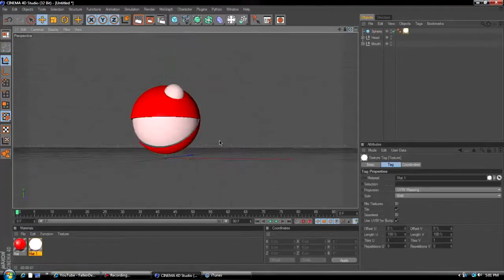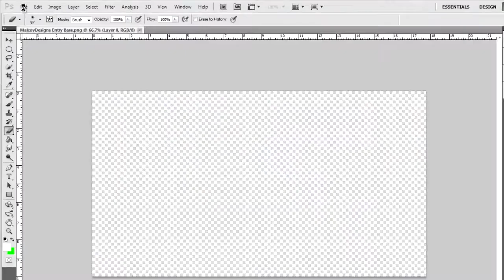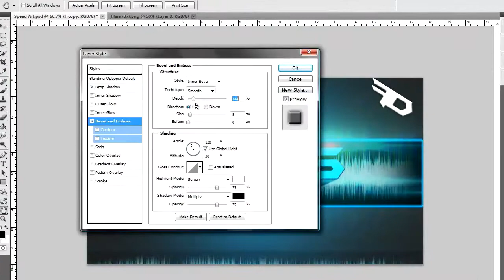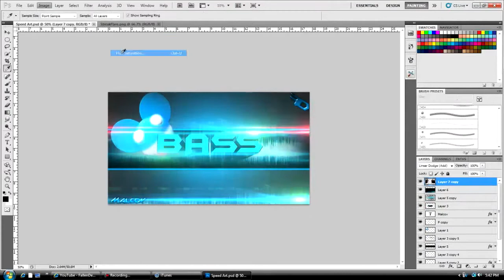General Art (PC) - Deadmau5 (FallenDesign)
Creator: FallenDesign